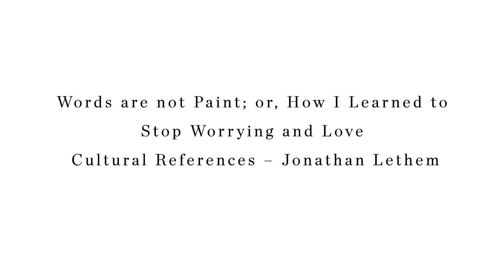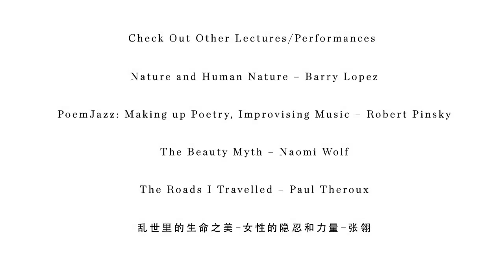Words are not Paint by Jonathan Lethem – A Singapore Writers Festival 2014 Lecture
Known for his genre-bending fiction, Jonathan Lethem is the author of over a dozen books, including the acclaimed Motherless Brooklyn and The Fortress of Solitude. His novels and stories are encrusted with bits and pieces of the “real” world — high culture and pop culture, life stories and street names, recipes and jokes. How does the art of fiction live (or die) by its use of facts, trivia and proper nouns?Find out in this Singapore Writers Festival 2014 Lecture.